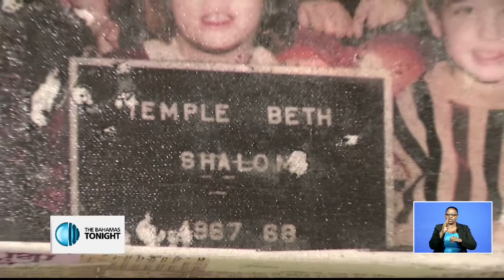BAHA MAR ART GALLERY OPENS